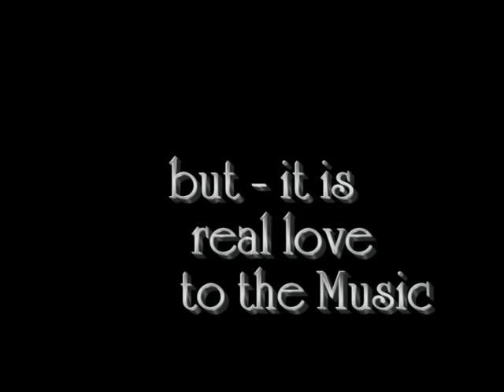Scales - Counterman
Scales is  -  Monika Marner, Stephan Kleinschmidt, Klaus Dengler, Joachim Steudel,
charly
on April 2013